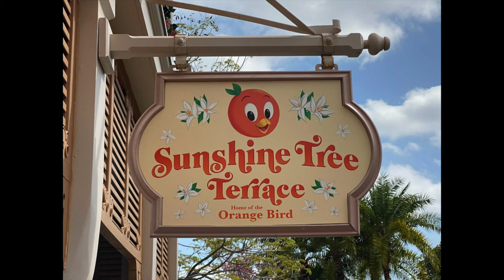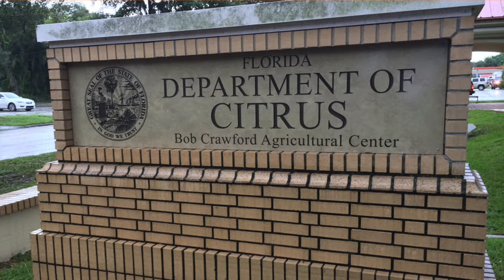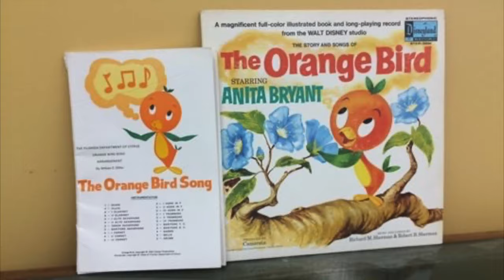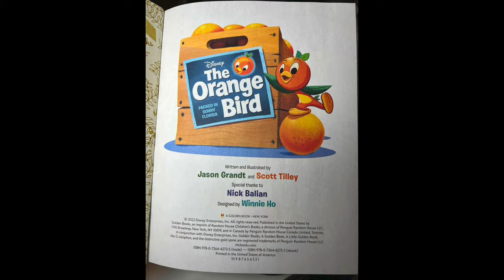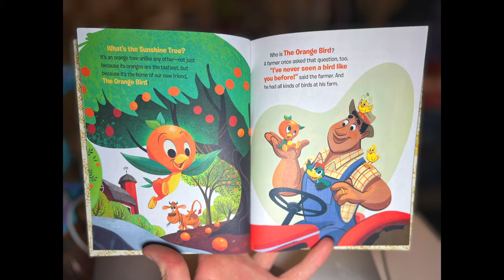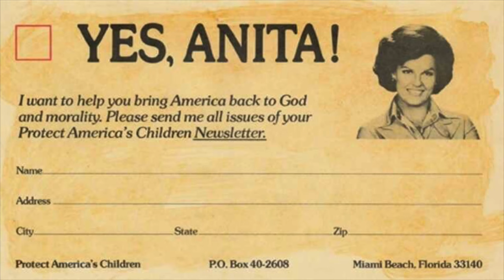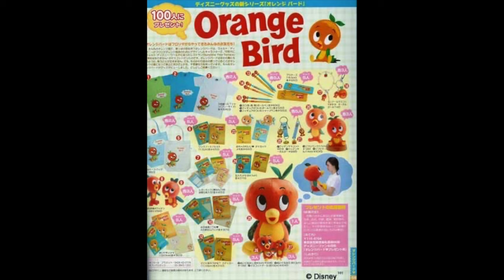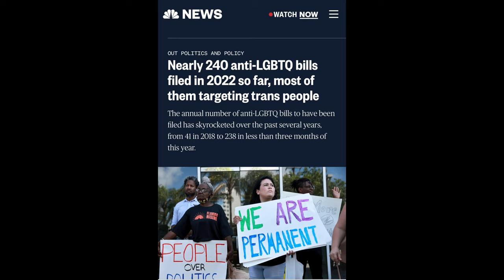The Complete History and Story of The Orange Bird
The Orange Bird is my favorite Disney Parks character. In this video, I go through the character’s history, the media in which he appears, why he disappeared, how he made a comeback, and why I love him so much.

I hope you enjoy this journey through the Orange Bird’s fascinating history and story!

Timestamps:

0:00 Intro

2:00 Part 1: The Origin of the Orange Bird

4:24 Part 2: The Creation of the Orange Bird

8:09 Part 3: The Orange Bird's Story

8:46 Record Album

18:56 Cartoon

25:03 Little Golden Book

25:59 Story Analysis

29:26 Part 4: The Orange Bird Disappears

32:29 Part 5: The Orange Bird Returns

33:08 Part 6: Think Orange

I'd also like to acknowledge the videos and channels that served as inspiration or sources of information for this video: